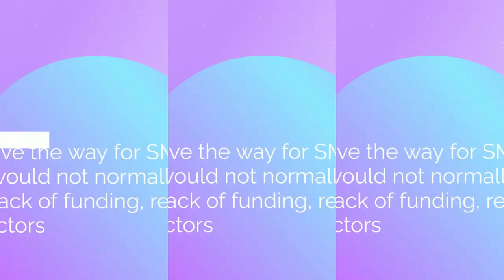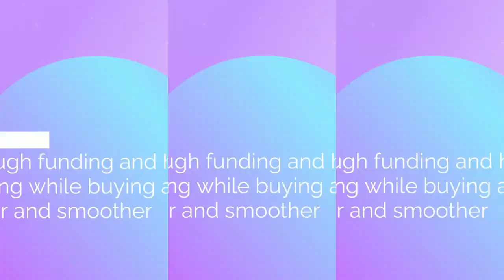What Is An Amazon Aggregator? We Explore Amazon FBA Aggregators & Aggregators Business Model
Amazon aggregators - what is an Amazon aggregator & how do they benefit your FBA business? In this video, earn everything you need to know, including the top Amazon Aggregators you should choose!✅

FBA aggregators are a pivotal part of an Amazon seller’s journey. Every year thousands of new eCommerce sellers venture into the platform and Amazon FBA Aggregators play a major role in taking the businesses of sellers from one level to the next. Once a brand is established and unsure of what to do next or wants to exit, that’s where Amazon seller aggregators step in. Understanding aggregators, Amazon aggregator companies, what they’re looking for, and what you can expect from them is a vast subject.

In this 2-minute SellerApp guide video, we explore the aggregator business model. Learn what Amazon Aggregators are, how Aggregators work, the importance of the aggregator model in e-commerce, and the top Amazon aggregators you can choose from!